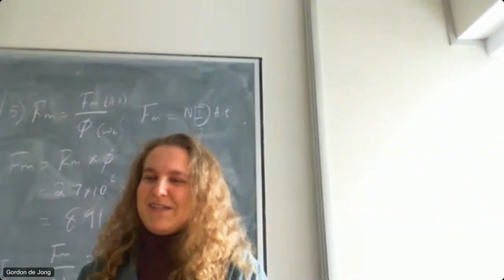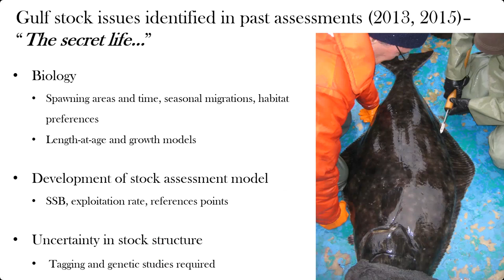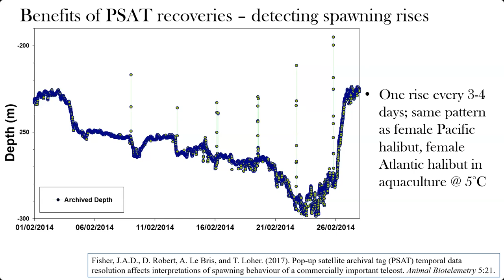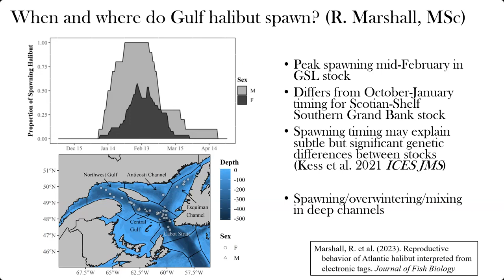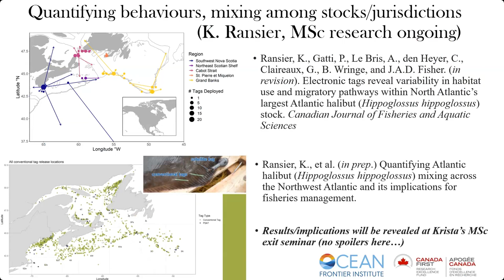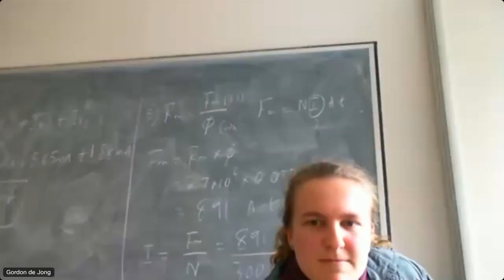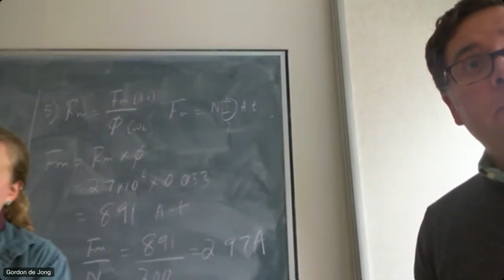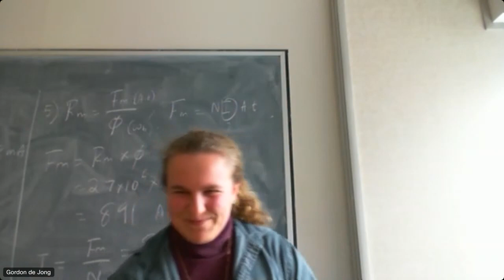MIGS Seminar Dr Jonathan Fisher: The secret life of Atlantic halibut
Dr. Jonathan Fisher presenting a seminar titled “The secret life of Atlantic Halibut: a decade of electronic tagging provides answers and new research avenues.”